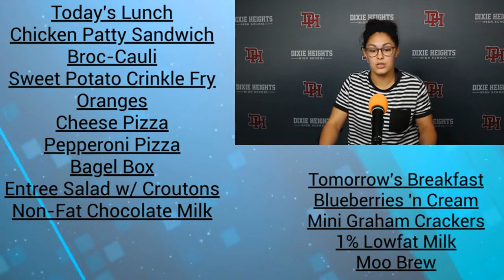Oct 26, 2022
Dixie Height News Oct 26th, 2022